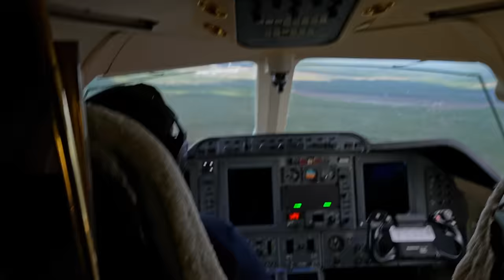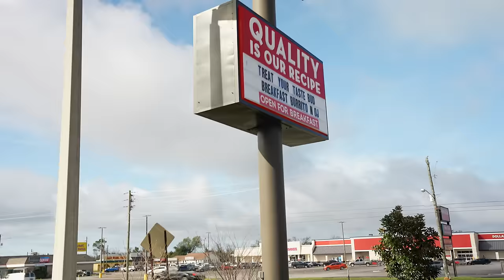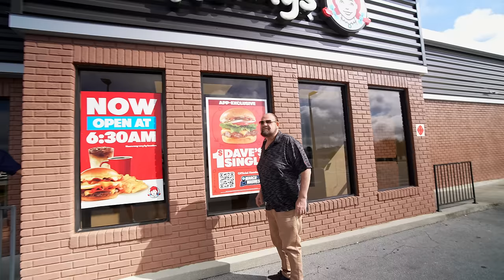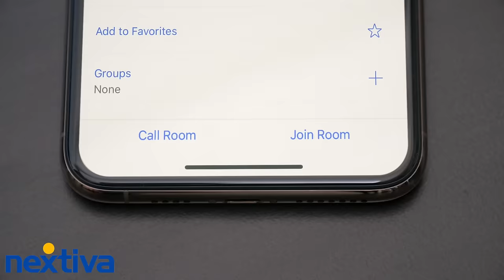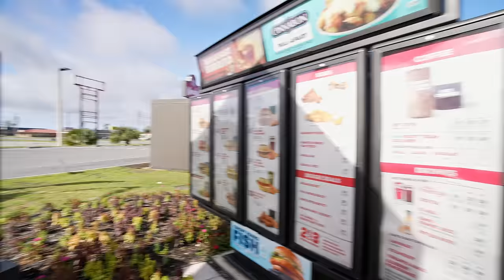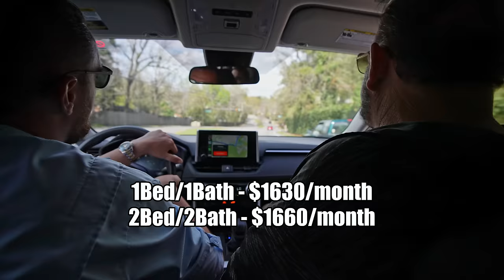Investing in 500 Apartments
MERCH!

Ben Mallah,
flipping house,
florida mansion,
gas price,
motivation,
mortgage,
fha loan,
private flying, buying houses, spending millions,